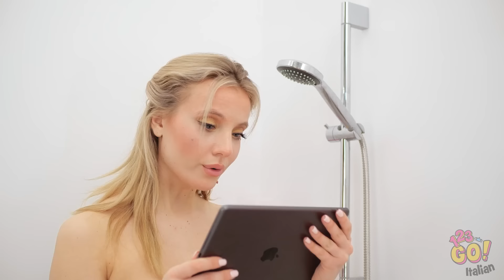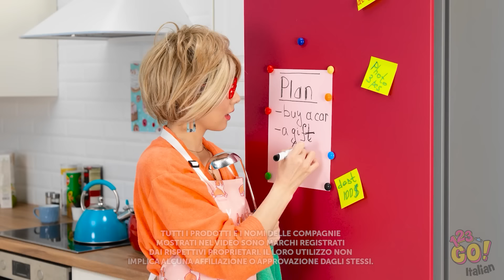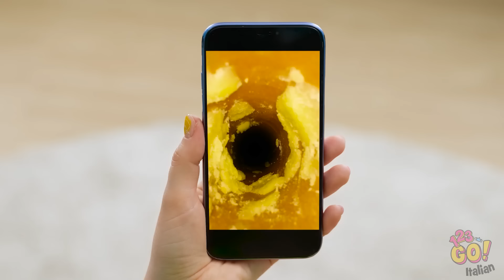GADGET STRAORDINARI PER GENITORI SMART || Idee Geniali Per La Vita Di Tutti i Giorni Con 123 GO!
Hai mai usato anche tu gadget come questi? Quale ti è piaciuto di più?